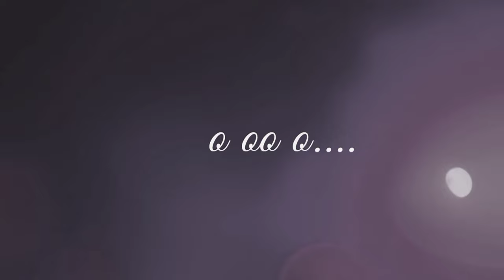Agar Tum Saath Ho Mashup 2.0 | Sad Emotions Mashup | Music Mode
Agar Tum Saath Ho Mashup 2.0 | Sad Emotions Mashup 2024 | Chill Out Mix | Music Mode